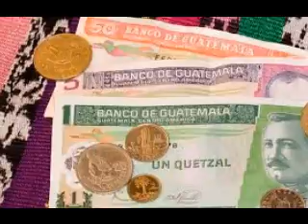MOSAICO GIGANTE fidel funes y su marimba orquesta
PARA LOS QUE GUSTAN DE LAS MARIMBAS ORQUESTAS